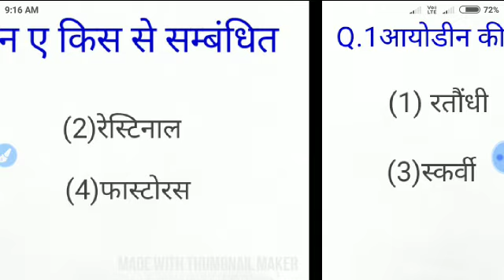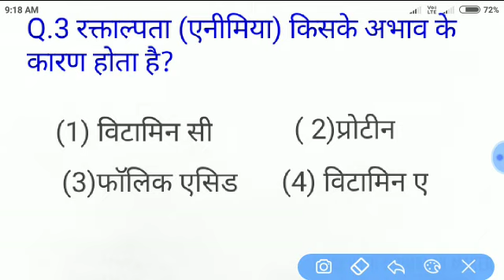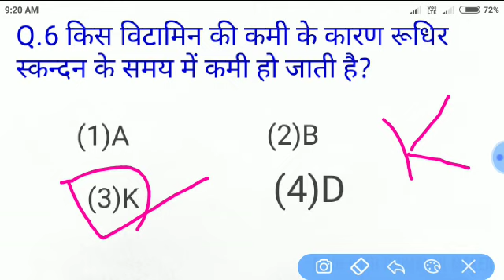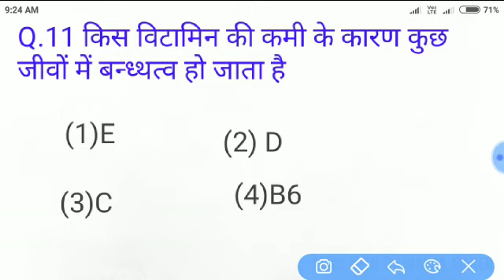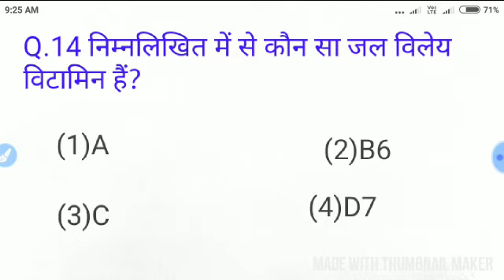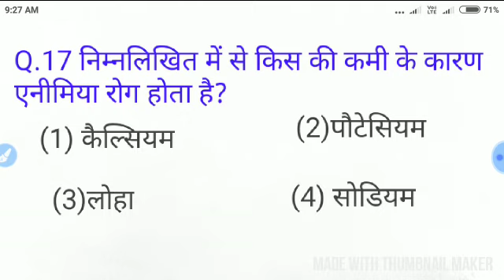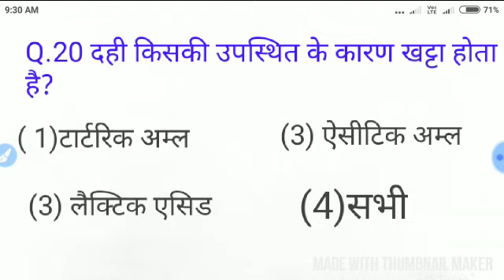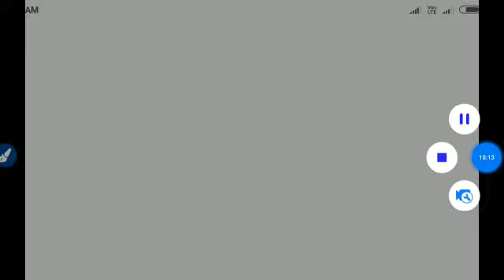#3 RRB GROUP-D/NTPC General Science ( जनरल विज्ञान ) //GS Imp //By SONU Sir